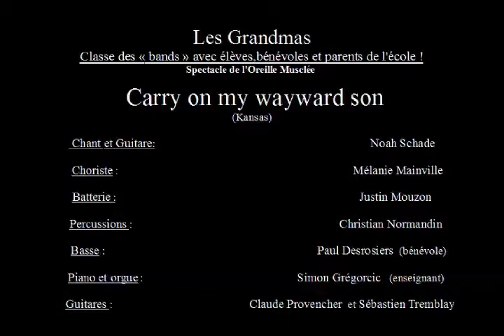12 Carry on my wayward son !